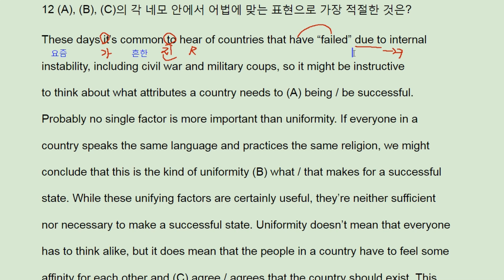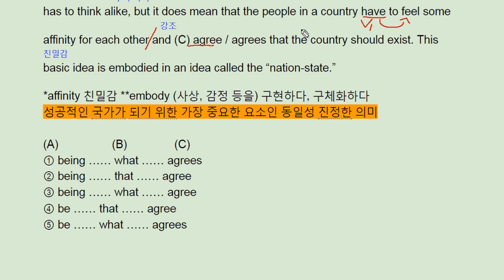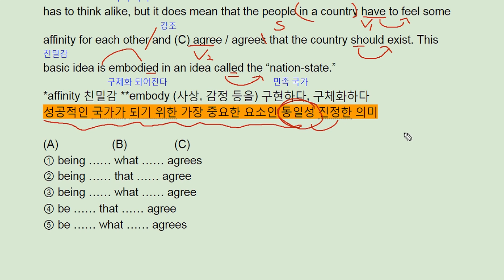2018 EBS 수능특강 영어독해 Mini Test 2 - 12번 - 번개콩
2018 EBS 수능특강 영어독해 Mini Test 2 - 12번 - 번개콩

반갑습니다.

채널입니다.